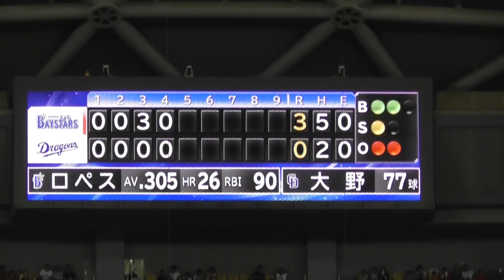2017年8月30日 中日 － 横浜DeNA ロペス選手 第27号 ツーランホームラン【Yokohama db専用動画複製・転用禁止】